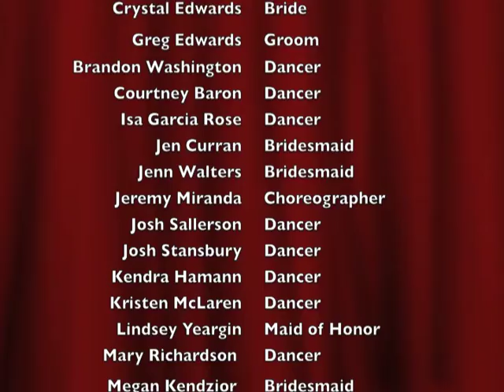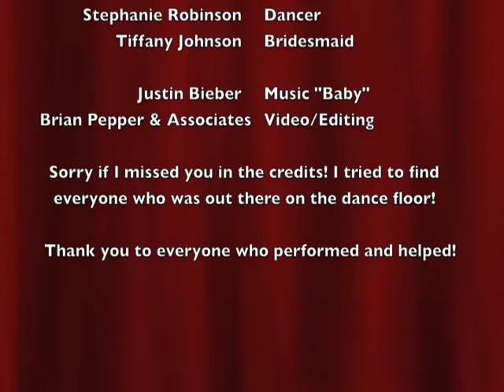"Baby" Wedding Reception Flashmob Crystal and Greg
We performed this flashmob at our wedding on March 10, 2012 in Orlando Florida!

Choreography by: Melaney Holtham and Jeremy Miranda
Video footage and editing of flashmob by Brian Pepper & Associates